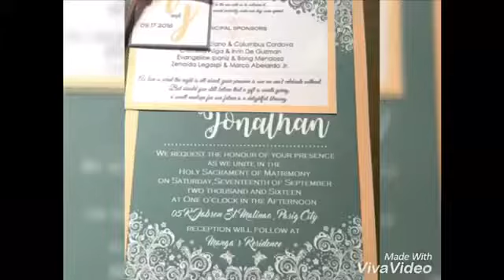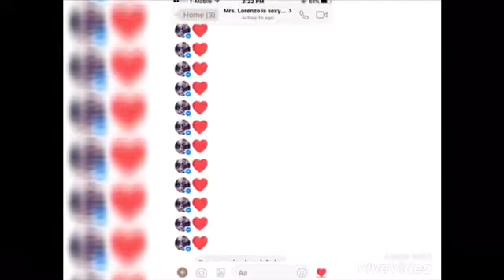LDR : FILI’RICAN Facetime & pics ❤️